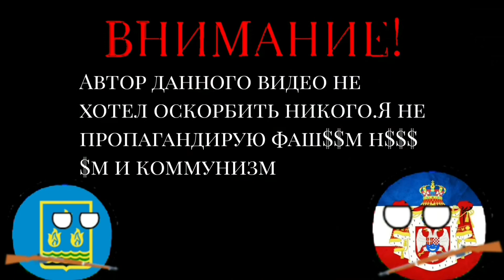Прошлое европы|Первая мировая война|2 сезон 1 серия